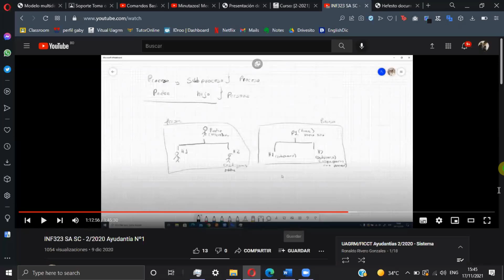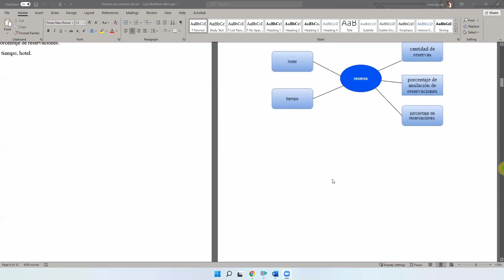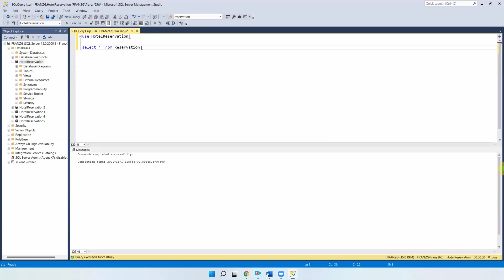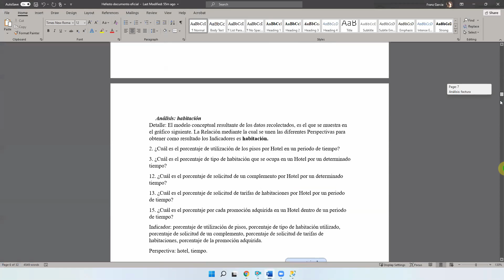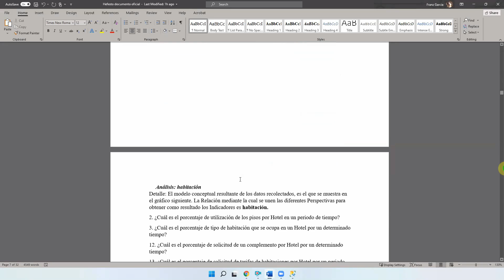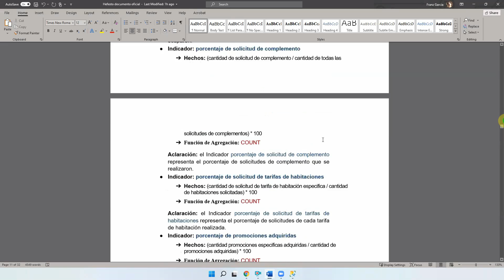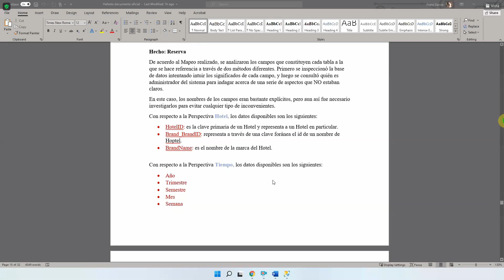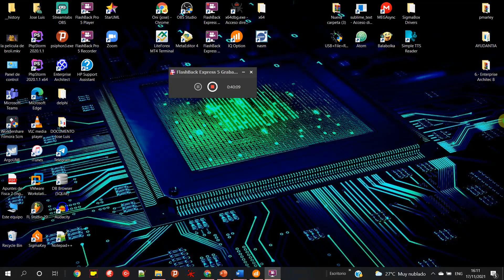SISTEMA PARA EL SOPORTE A LA TOMA DE DECISIONES || clase 20 - continuación